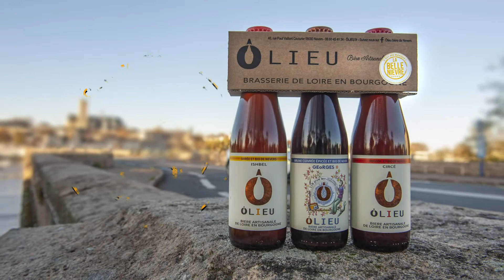La Belle Nièvre - Bières OLIEU